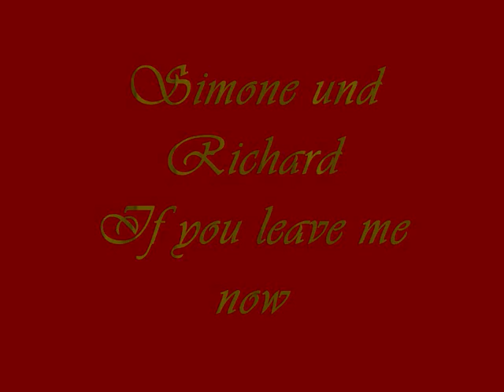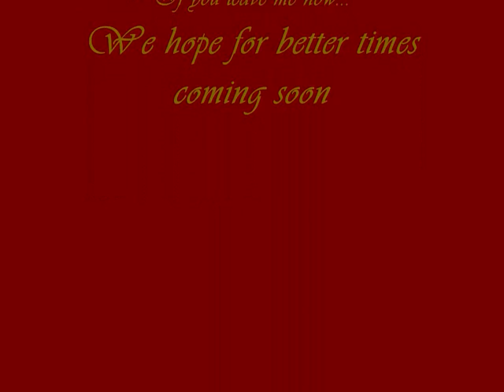SiRi if you leave me now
Ein kurzes Video über das AWZ Paar Simone und Richard Steinkamp...